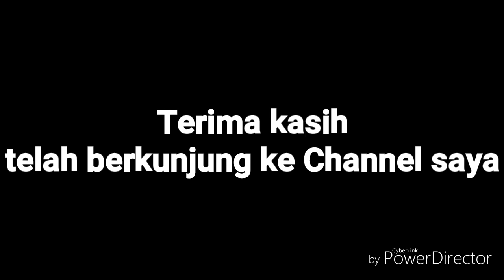Pasang Sticker area penyambungan pemasangan Sticker Cover tengah Honda Vario 150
Cara menyambungan pemasangan Sticker agar Hasilnya rapi dan bagus Cover tengah Honda Vario 150